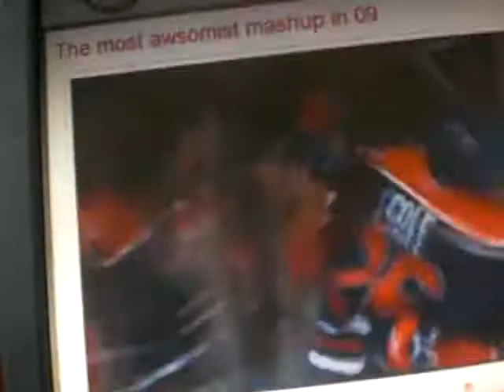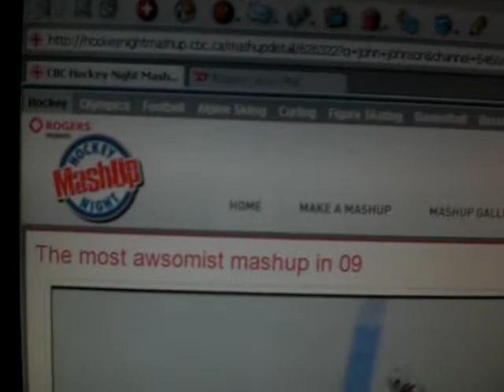nhl mashup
nhl mash up